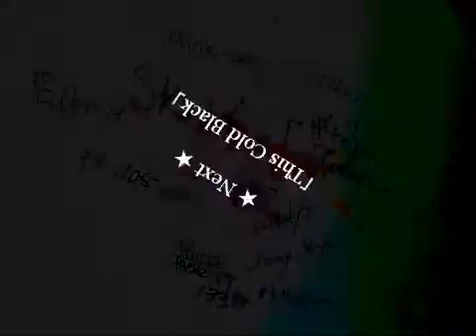10/30.2010 【4】The Heritec Anthem - Skip/not Live (slipknot cover)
slipknot cover band  (the back)

【 Skip/not  Live 】
2010/10/30（土）立川BABEL (Tashikawa,Tokyo,Japan)

◆ setlist ◆

１．SE- (sic)
２．The Blisister Exists
３．Befor I Forget
４．The Heritec Amthem
５．This Cold Black
６．Psychosocial
７．Duality
８．People = Shit

《Skip/not member》
　#0 - シ(KAY)ド
　#1 - Joeyキョー
　#2 - Paulジュンヤ
　#3 - Chriスーゴン
　#4 - 痔無ヨッシー
　#5 - バケ133 (raito000621)
　#6 - はやしョーン
　#7 - Mickずっきー30
　#8 - ドスCorey